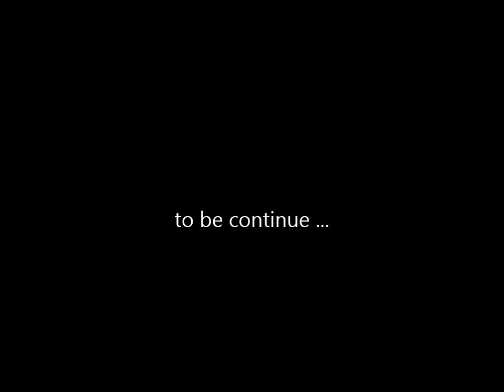joyce chu drawing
inspired by theflashlight song from Jessie J and Malaysia Chabor joyce Chu